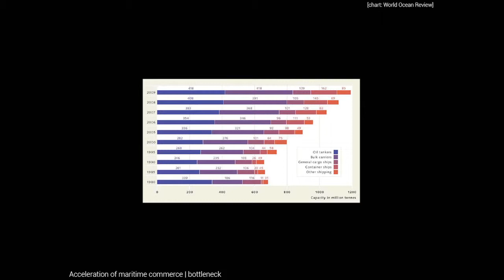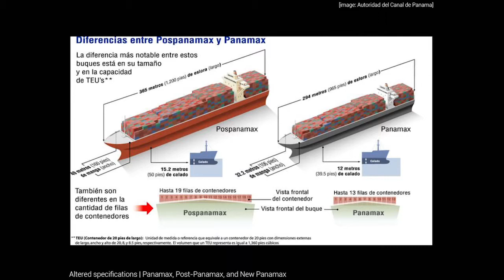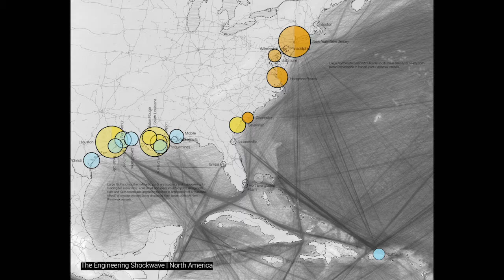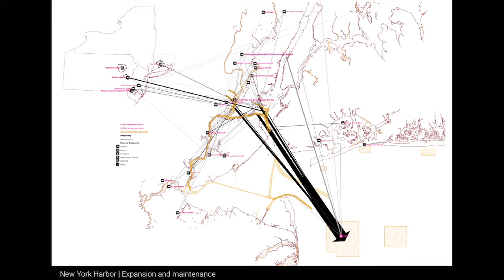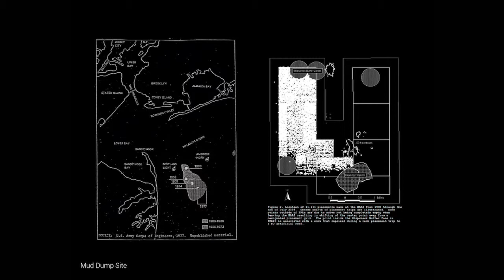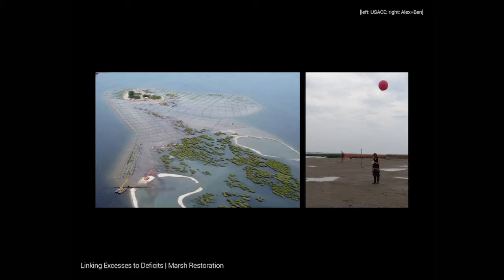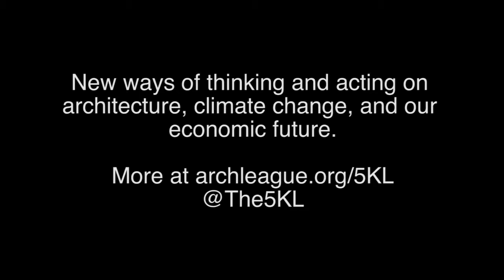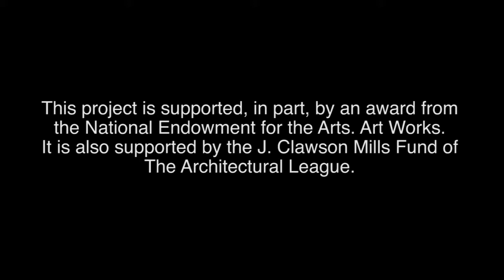Spatial Logistics: Rob Holmes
The Five Thousand Pound Life: Land
Session Three: Spatial Logistics
Rob Holmes

The Five Thousand Pound Life: Land was a symposium on rethinking land and its value in light of climate change organized by The Architectural League and co-sponsored by The Cooper Union Institute for Sustainable Design in September 2014.

The Spatial Logistics panel invited an industrial real estate developer and two designers and academics to unpack the spatial dimensions of the sometimes hidden networks of logistics and debate their consequences — the good, bad, and unknown — for design and society.

In this presentation, Rob Holmes details the significant relationship between landscapes produced by logistics and climate change, yet cautions that the consequences and opportunities of these landscapes are difficult to predict. Using the current expansion of the Panama Canal as a case study on landscape generation through logistics, Holmes demonstrates how the dredging and expansion of the canal — an attempt to reclaim a share of global commerce that has shifted to the Suez Canal and the United States intermodal system — has created an “engineering shockwave.” The need to accommodate so-called “post-Panamax” ships has led to port expansions on the Atlantic and Gulf costs, including the New York Harbor, where the clean sand removed through dredging has created the unexpected opportunity for marsh restoration in Jamaica Bay. Holmes argues that the competition of logistics has created a “zero sum game” with misaligned incentives in which the winners, losers, and reverberations are unclear, and poses the question: how can design constructively enter into this work?

Rob Holmes is an assistant professor of Landscape Architecture at the University of Florida and co-founder of Mammoth, a blog about infrastructures, logistics, landscapes, and architecture.

The Five Thousand Pound Life (5KL) is an initiative of The Architectural League on new ways of thinking, talking, and acting on architecture, climate change, and our economic future.